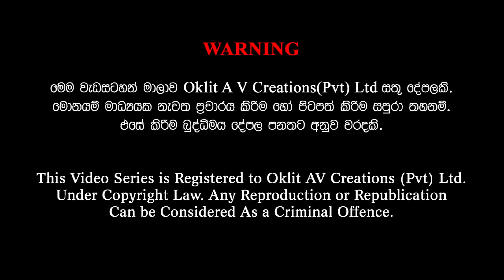Gamata Namak - Mahinda Kumara Dalupotha ( වරකාපොළ - Warakapola)